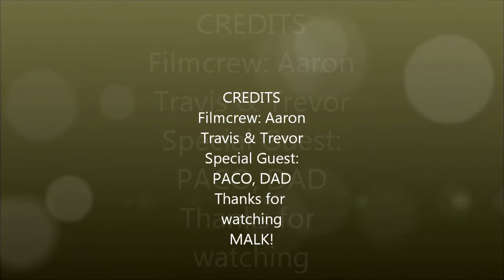Malk (England Bros)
An England Bros. Production starring Aaron England, Travis England, Trevor England, and our two special guest Paco and Glenn England!